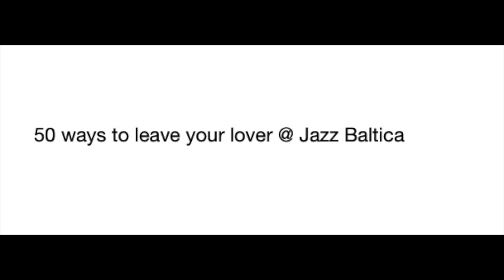Brad Mehldau makes mistakes